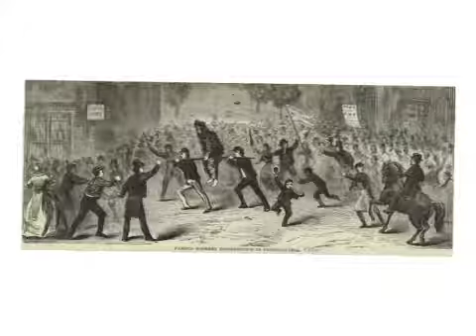Whiskey Rebellion - BT